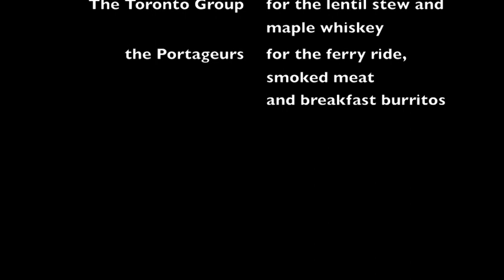Bonaventure Misadventure Part 3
the final episode.  I abandon my attempt to hike out and return to find the Toronto and Montreal groups at the campsite on the river on Tuesday morning.  A couple hours later, Jeff, Jonathan and Walter arrive across the river from the campsite after hiking through the woods all morning with gear.  Paddlers from the Montreal group ferry them across the river and serve them smoked meat sandwiches (Walter's favorite!).  That afternoon, the 4 guys from Massachusetts come down the river and we flag them down to join the evacuation group.  Wed night, the Mass. guys loan us a tent, and the four of us share one tent, two sleeping bags, and two pads.  The next morning, the Portageurs feed us breakfast burritos, and we all lie around in the sun while the team from Cime Aventure cuts a trail to the river with chain saws so we can all evacuate.  We hike out with what's left of our gear in late afternoon and make it back to  Bonventure about 9 PM.  What a trip.